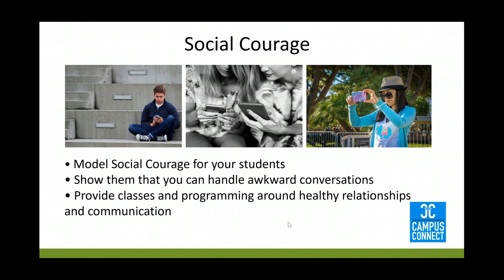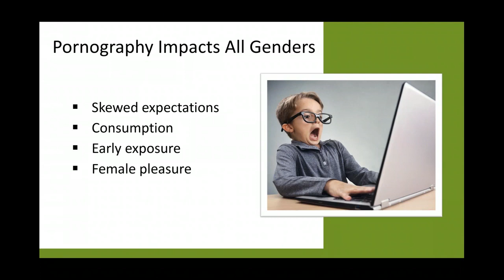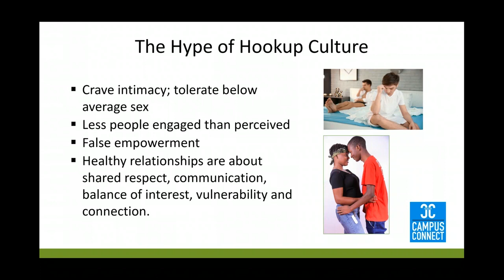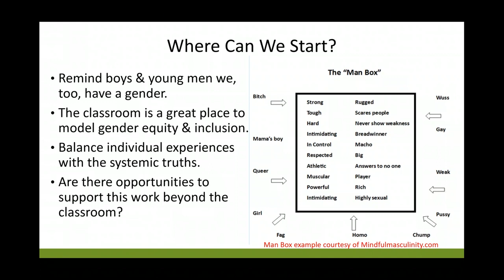Cindy Pierce's Campus Connect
Highlights of Cindy Pierce's Campus Outreach Services (COS) Wellness-Connect Series Webinar
facilitated by Katie Koestner
This webinar is for school leaders and parents as part of the COS for hundreds of schools throughout the US and around the world.